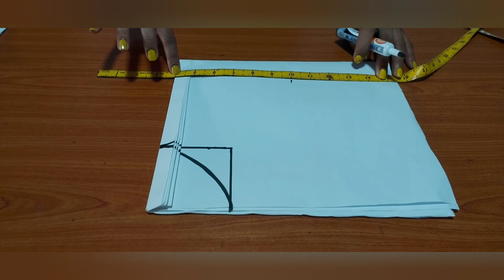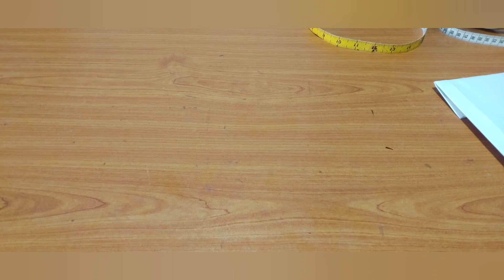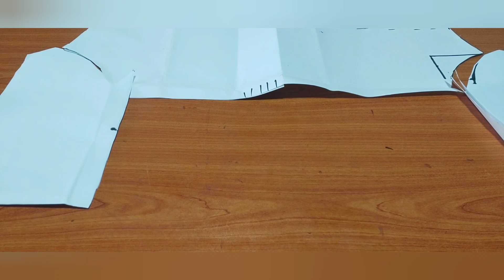How to make a raglan blouse | රැග්ලන් අත යෙදූ බ්ලවුස් එකක් මහමු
video editing -youcut mobile app
Tumbnail maker Thumbnail maker mobile app